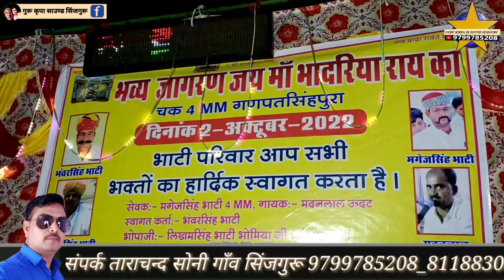मुलसिंह जी भोमियाजी री छावली गणपतसिंहपुरा आयल माता भव्य जागरण गायक मदन राणा उदट